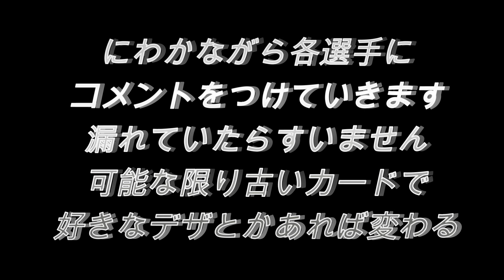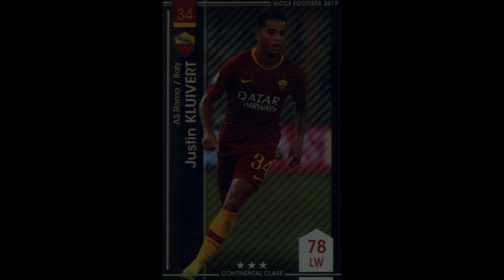【23-24在籍】ウルヴァーハンプトン・ワンダラーズ＆AFCボーンマス【WCCF/FOOTISTA】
ネタに困って昔のシリーズを引っ張り出す。
FOOTISTAは稼働後半ネタに走ってガチャほぼやってないので
記憶にない選手が結構いるのでもしかしたら漏れてるかも。
ちょうどボーンマスの選手はマンＵ戦に全員出た

WCCF/FOOTISTAで排出され、23-24シーズンで在籍中の選手紹介。
選手一覧はスポナビを参照。
ニワカながらコメ付きです（大体wikiですが
プレイスタイルメインで紹介してくれとかあれば検討します。

アップして侵害になってないやつにしてます。
問題有れば即削除の予定。詳しい有識者がいれば教えて下され。
もったいないと思えばフリー楽曲にして残そうかと。

Wolverhampton Wanderers F.C. Anthem
A.F.C. Bournemouth Anthem